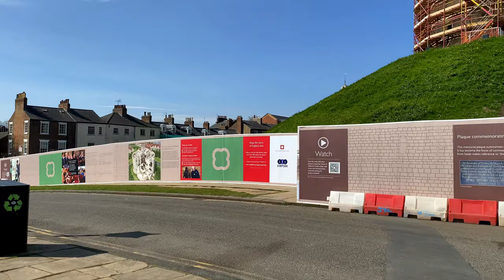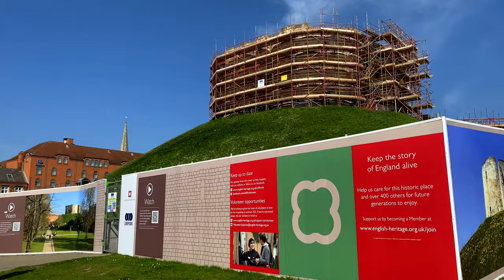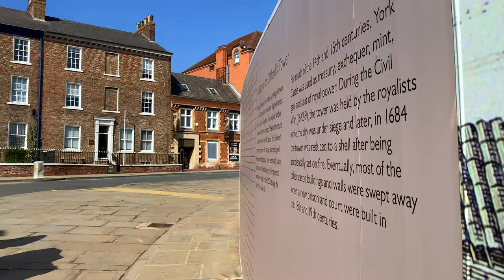4K UHD YORK 🇬🇧 (United Kingdom) Walking Around The City From Clifford's Tower To The York Minster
Stay with me in this video and I'll take you along a virtual tour York City.
The city is placed half-way between London and Edinburgh and with the glorious Yorkshire Dales, North York Moors and Wolds right on the doorstep, York is unlike any other English city.
The city has long-standing buildings and structures, such as a minster, castle and ancient city walls.